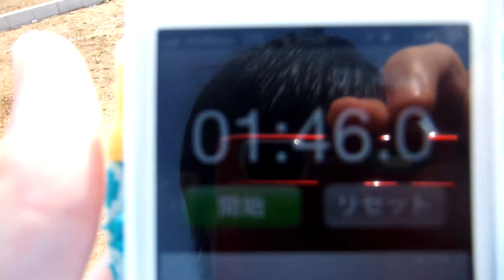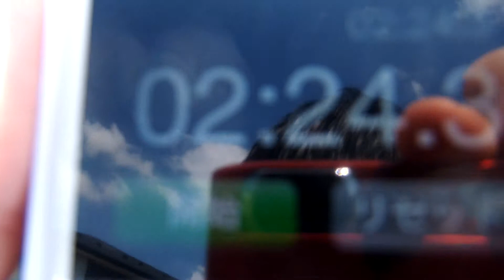DSCF7693（グランドスクリューをセット）